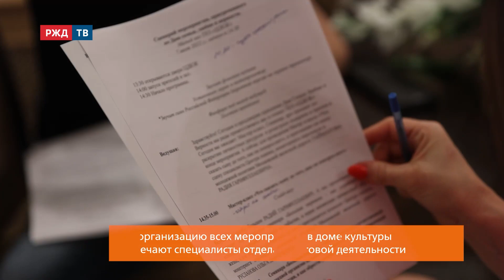ЦДКЖ - 95 лет. Отдел досуга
Отдел досуга ЦДКЖ организует концерты и мероприятия, курирует творческие коллективы клуба